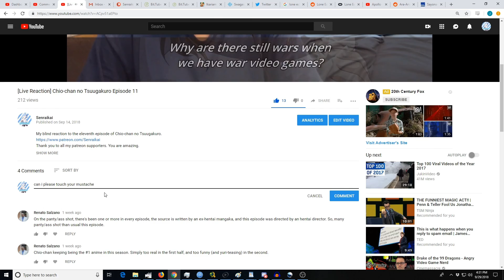Non Non Biyori Season 3 Episode 12 [Reaction+Commentary]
My blind reaction to the twelfth episode of Non Non Biyori S3